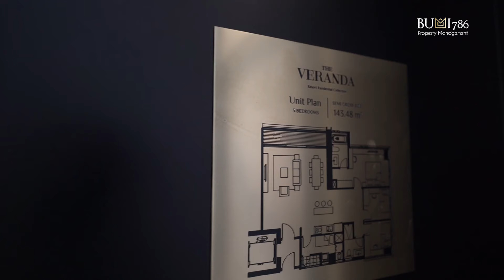BERASA LIBURAN SETIAP HARI TINGGAL DI APARTEMEN SEMEWAH INI | THE VERANDA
Hello Dealers!!!
Kali ini kita akan review
The Veranda Apartemen merupakan Hunian exclusive dengan nuansa resort di tengah kota Jakarta Selatan yang dikembangkan oleh 2 developer ternama yaitu Pulau Intan Development dan Nishitetsu.

Dengan Fasilitas Lengkap, Lokasi di area yang Strategis dengan Akses yang mudah.

bagi Dealers yg penasaran silakan disimak sampai akhir ya..

lest go check this out!!!

Call for more details or inquiries